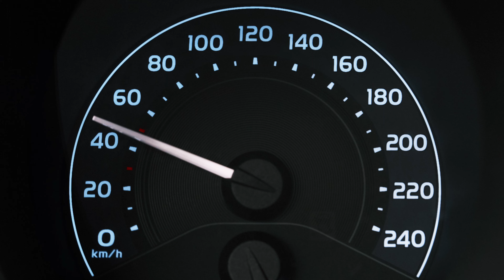Hayattan Hızla Uçma!